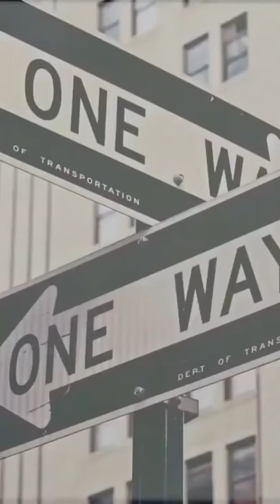Ed Sheeran - Bad Habits (Darriz Bootleg) [Vertical Video]